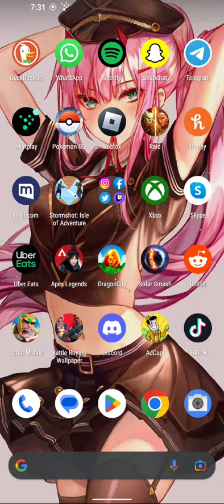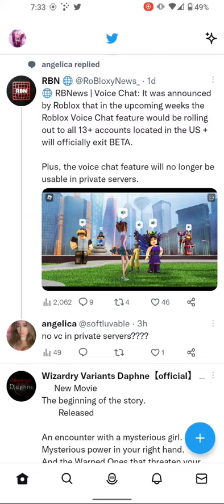first screen video